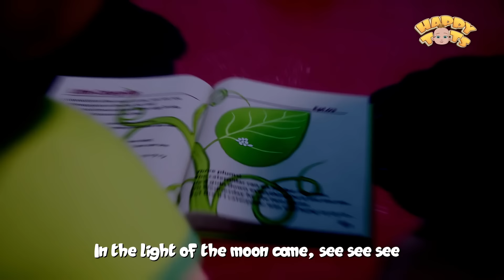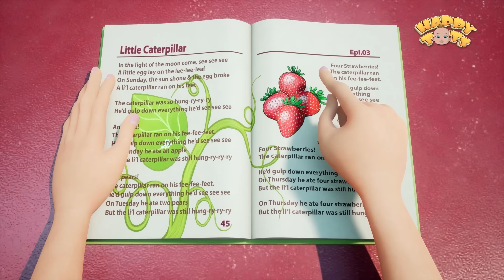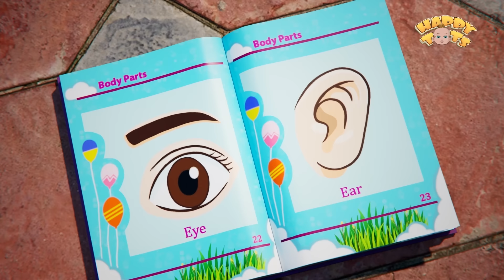Baa Baa Black Sheep & many more TOP NURSERY RHYMES for Kids | Happy Tots